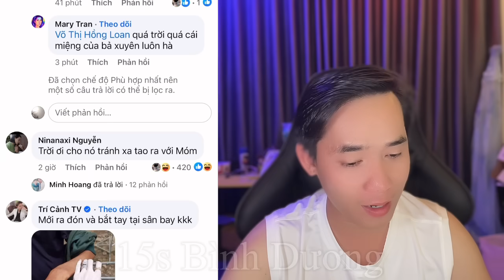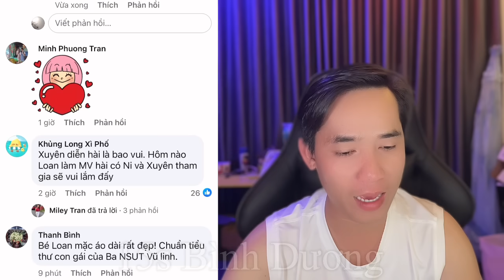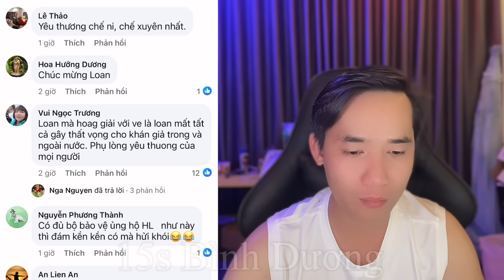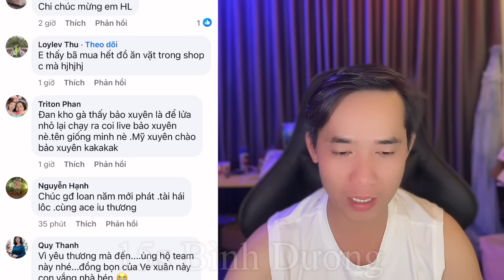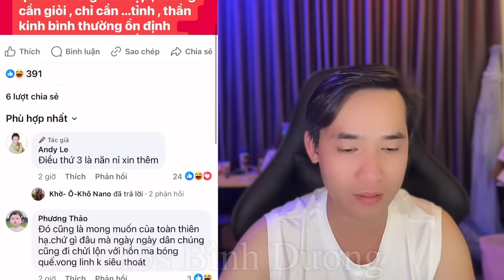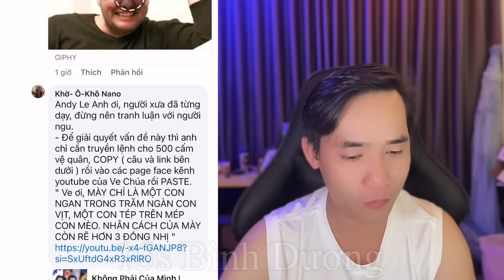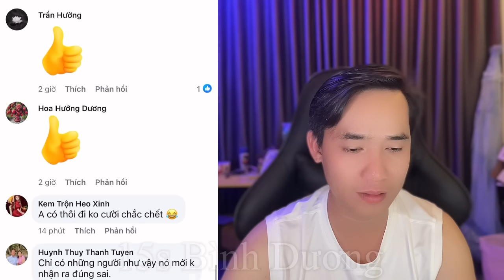Tin Buổi Tối: Bất ngờ Hồng Loan thông báo tin cực vui, Chị Ni lên tiếng